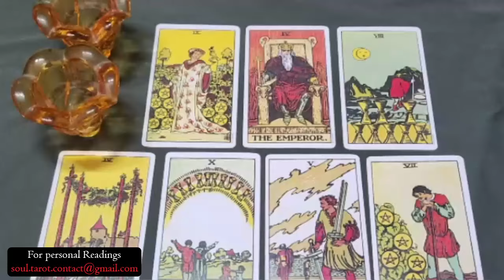CANCER TODAY 💓 THEY LOVE YOU LIKE CRAZY BUT THEY HAVE TO MAKE THIS SIGNIFICANT DECISION‼️‼️😢😢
Cancer Love
Cancer 2024
Cancer today
Cancer JULY